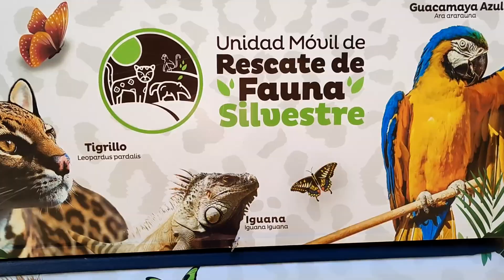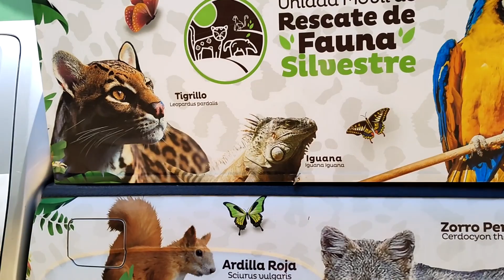Encontré una Boa en mi casa y esto fue lo que pasó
Tranquilamente como cualquier otro día atareado, excepto que tuvimos un acompañante más que no invitamos, una Boa Constrictora en la cerca de mi casa, el susto fue grande, por poco ocurre una tragedia, mira lo que hicimos.

La Boa Constrictora suele acercase a las zonas urbanas debido a la insistencia por la búsqueda de comida, se ven atraídos por ranas, sapos, grillos y ratones; son animales nocturnos y su habitad cada vez se ve mas amenazado; con muy apetecidas por los amantes de animales exóticos por lo que también buscan ser explotas en el comercio ilegal de animales. Cuidémoslas.